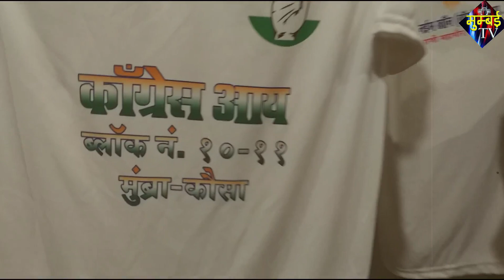NCP को नईम खान की चुनौती आने वाले Manpa Chunav मैं एक Itihas रचा जाएगा. | MUMBAI TV